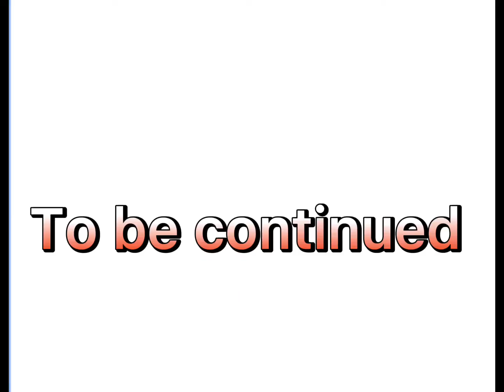Chapter 5: found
Ksskjsjsjajauxydjshanajhamaanahajahznznwnsnsnsndncnndhndjxhdundcundchnchcnhdnucdnudcncsuncsucnduxsjj